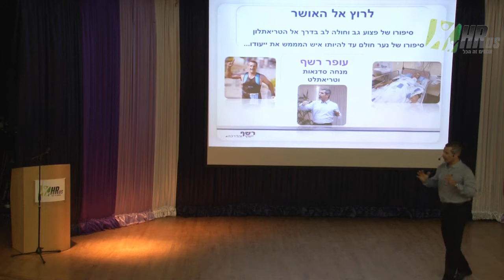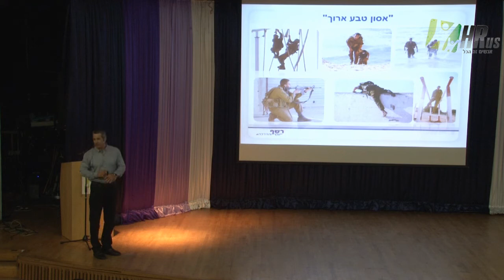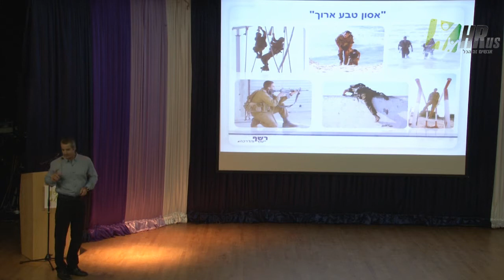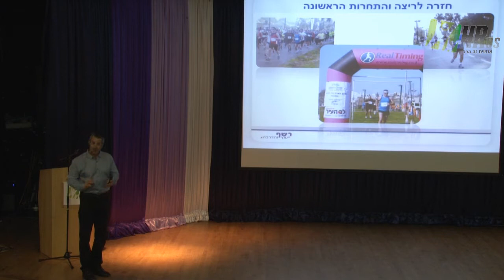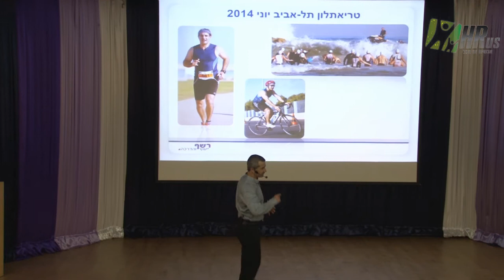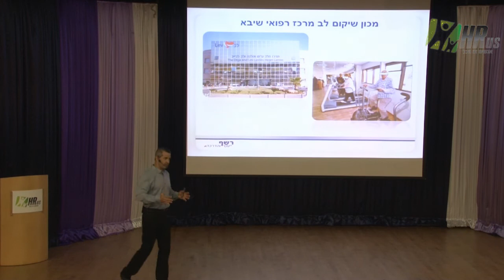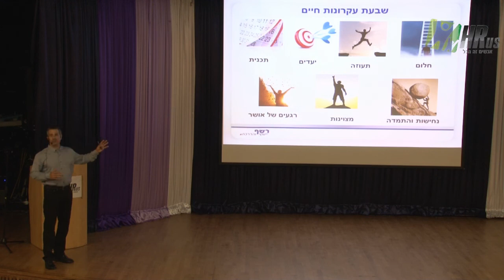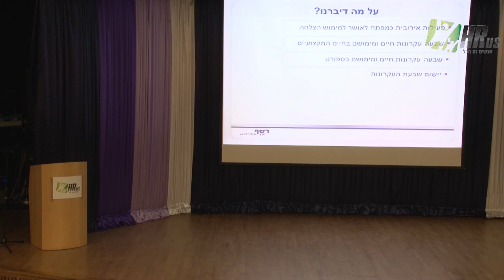לרוץ אל האושר - עופר רשף | כנס חשיפת מרצים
טעימה מהרצאתו של עופר רשף, בה הוא נותן כלים להצלחה בחיים המקצועיים והאישיים! להזמנת ההרצאה המלאה וקבלת פרטים נוספים:

זהו סיפורו של פצוע גב וחולה לב בדרך אל הטריאתלון. סיפורו של נער חולם עד להיותו איש המממש את ייעודו… סיפור מלא השראה על נחישות והתמדה, על התמודדות עם כאב, על דיכאון ותקומה, התגברות על קשיים תוך איסוף בלתי פוסק של רגעים של אושר, הן בספורט והן בחיים האישיים והמקצועיים.

עופר רשף מסייע כבר 25 שנה למקסם את ההצלחה והעמידה ביעדים של ארגונים, חברות, מנהלים ועובדים. עובד עם החברות הגדולות במשק במגוון תחומים וכן עם עסקים קטנים ובינוניים. הנחה סדנאות לעשרות אלפי אנשים.